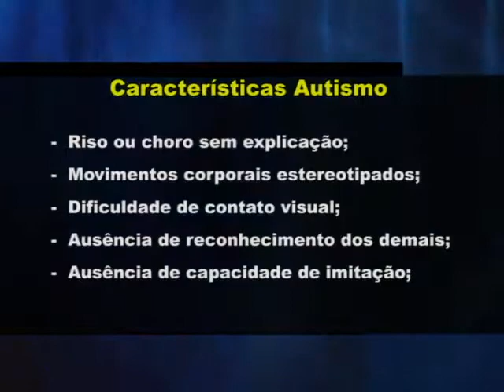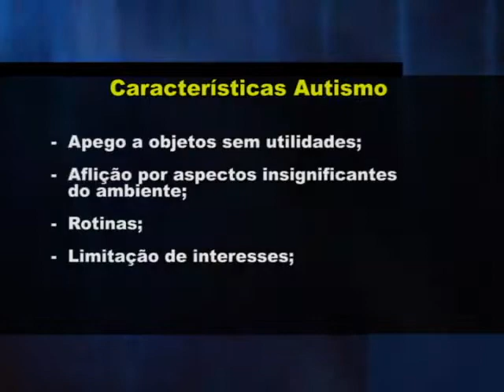Conheça um pouco mais sobre o autismo que atinge menos de um por cento da população mundial